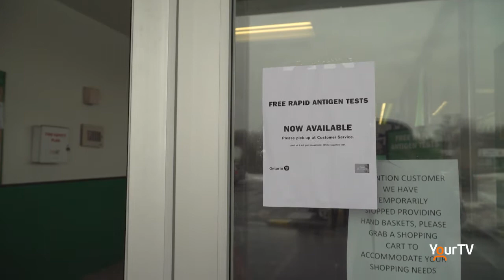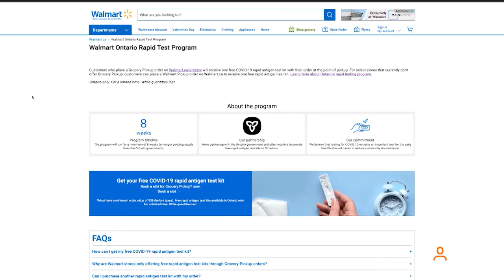Free rapid tests now available at pharmacies and grocery stores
The Ontario Government has launched its free rapid test program. Residents are now able to get their hands on a free rapid test from participating pharmacies and grocery stores. There are 90 locations in Halton Region.